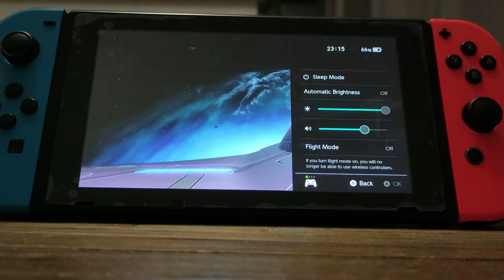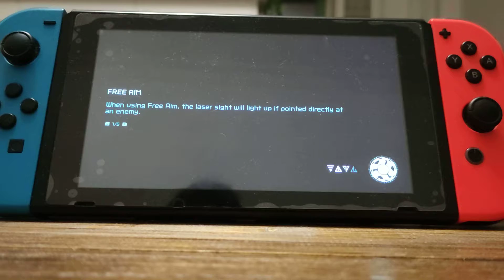METROID DREAD HANDHELD GAMEPLAY NINTENDO SWITCH